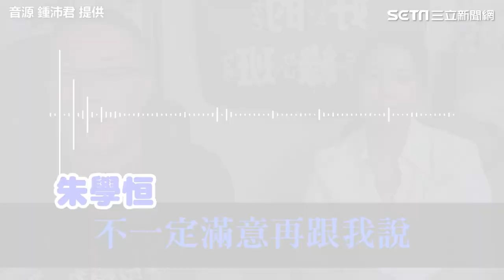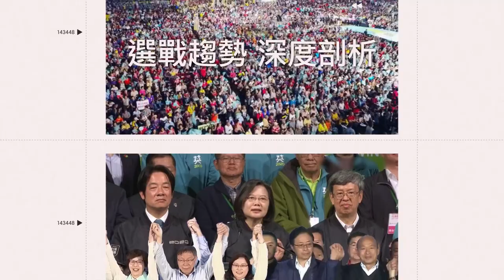遭朱學恒強吻！鍾沛君首露面哽咽哭了 淚曝心理受傷：到現在還沒好起來｜三立娛樂星聞